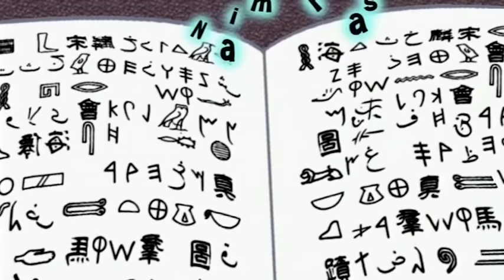FARHAT | فرحات | أمير الصحراء | الحلقة 42 | حلقة كاملة | قصص للأطفال | اللغة العربية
The young prince Farhat returns to the Emirates after having studied at Oxford. Here he is joyously reunited with his faithful butler, Ben, his playful and spiteful shadow, his sweet mother Dolunai and his royal father, D’Emir Yassir. D’ Emir is dealing with the perfidious Rashid, president of the company Petroglobe, who intends to drill for oil in a prohibited part of the desert where the magic crystal known as the Shariman was kept during ancient times, apparently thought to be lost for good, thanks to the diabolical demon Egokhan.